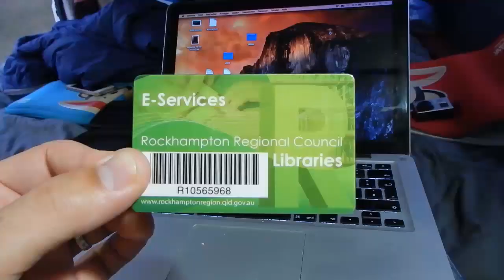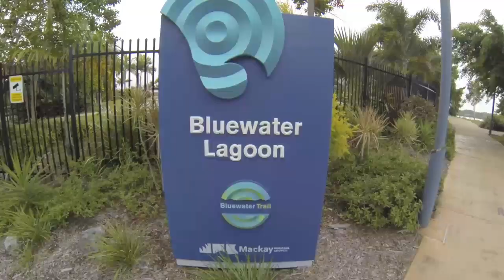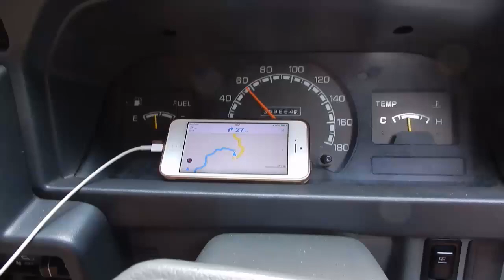Best of June - Australien, Juni 2015 - Zusammenschnitt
Der Juni war ein unglaublich cooler Monat. Wir hatten wahnsinnig viel Spaß und ein paar super Leute kennen gelernt.

Danke fürs Einschalten. Konstruktive Kritik kannst du gern in den Kommentaren los werden. Bewerten nicht vergessen! :)